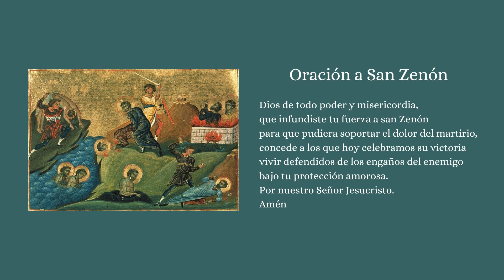SANTO DEL DIA DE HOY SAN ZENON 2 DE SEPTIEMBRE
🛍️ Taz Decor Catholic Shop